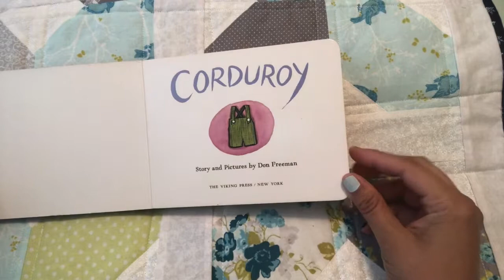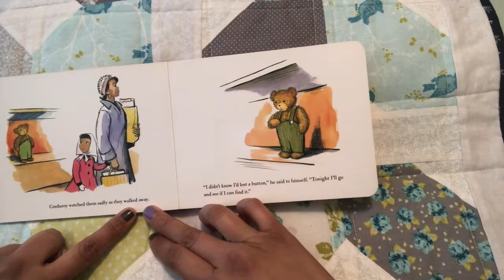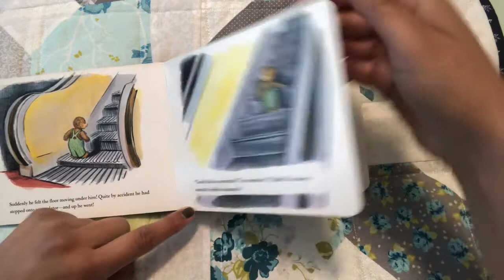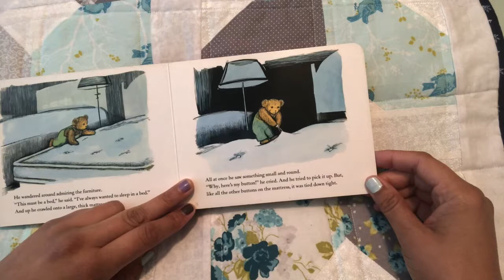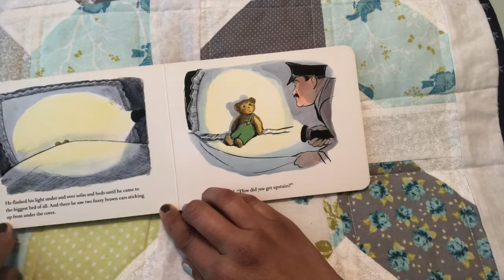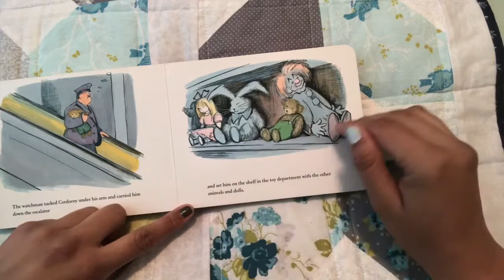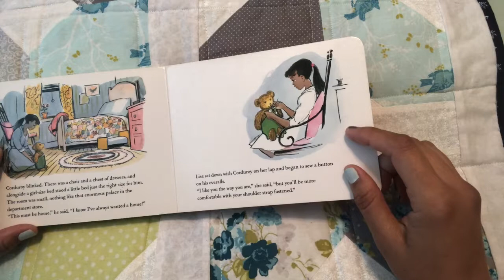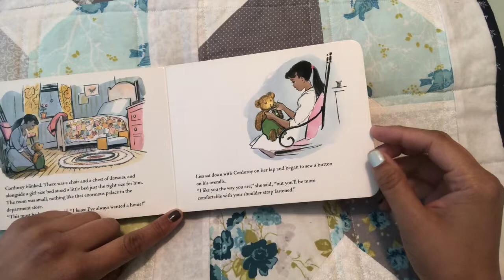Read out loud Corduroy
Corduroy written and Illustrated by Don Freeman

Read out loud by Wendy Rivera